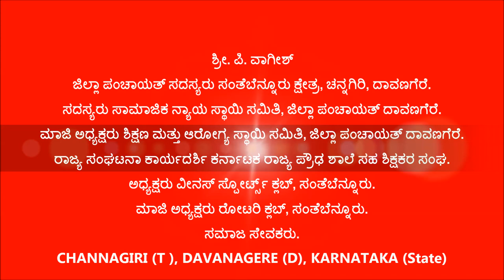Vageesh .P [ ಜಿಲ್ಲಾ ಪಂಚಾಯತ್ ಸದಸ್ಯರು ಸಂತೆಬೆನ್ನೂರು ಕ್ಷೇತ್ರ, ಚನ್ನಗಿರಿ, ದಾವಣಗೆರೆ ]